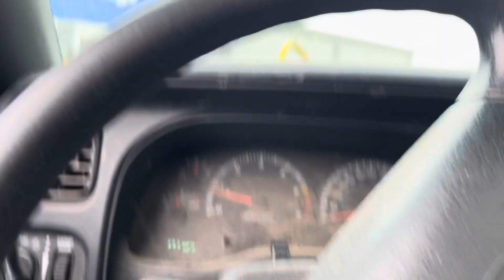Dangerous snow banks/ free sweat pants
My favorite good will